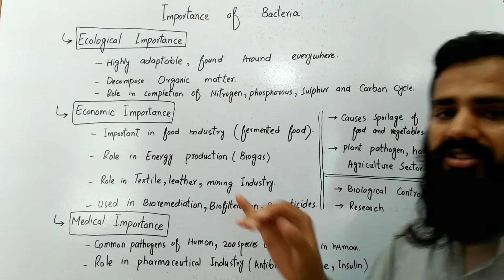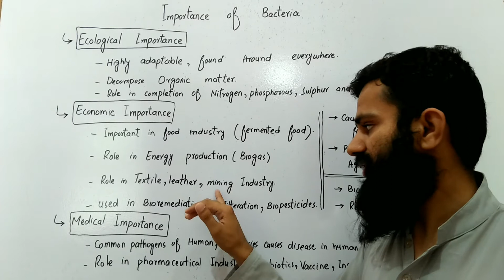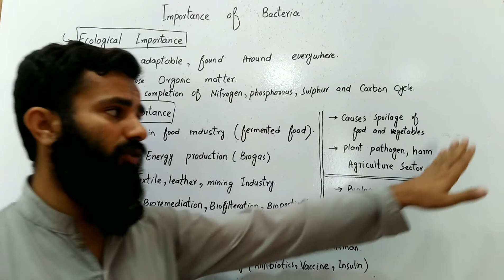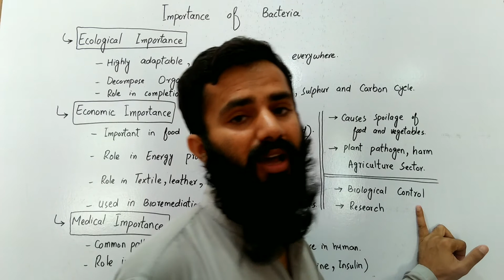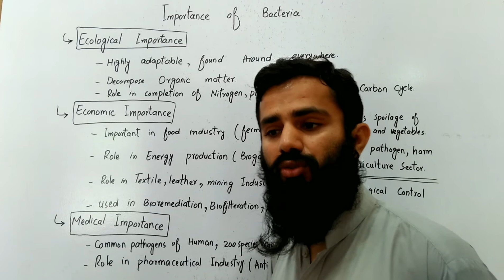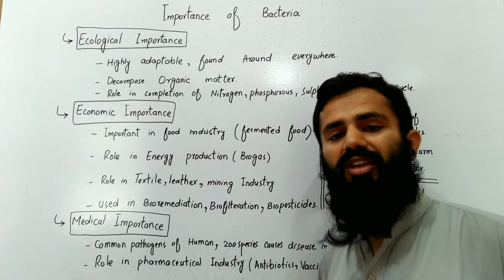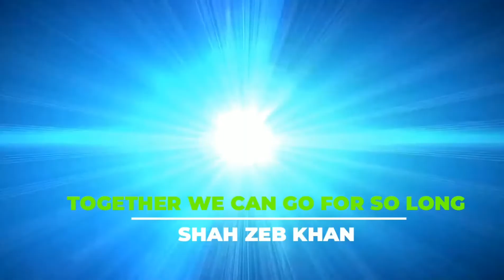Importance of Bacteria || Chp 06 | Video 19 | FSc 11 Biology | Oli-pin Academy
Importance of Bacteria
Of Chapter 06 "Kingdom Prokaryotae (Monera) " of FSc 11 Biology.

For other Videos of Chapter 06 "Variety of Life" of FSc Part 01

For Any more query never forget to mention in comment section.

Shah Zeb Khan
Oli-pin Academy